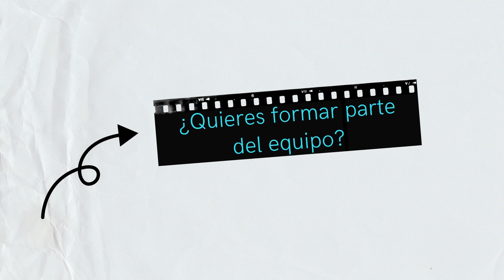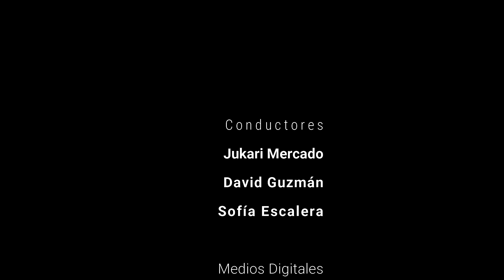Convocatoria Pulso TV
¡Forma parte del gran proyecto y equipo de Pulso TV!

 ¡ANÍMATE!